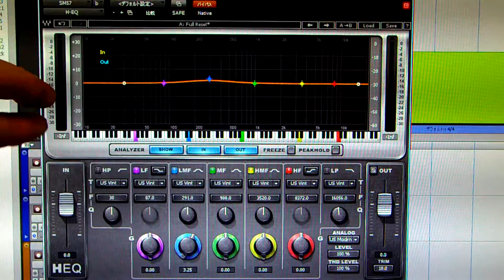Yasu: WAVES H-EQ のゲージのスケールを変更できる事に気づいた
WAVES の イコライザー H-EQ の左側にあるゲージのスケールを変更できることに気づいて驚いた。
微調整で使う時に助かる。